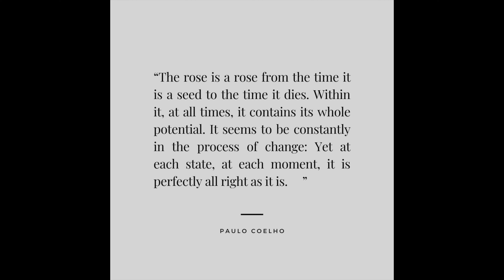Honouring Mother Nature | Celebrating the Divine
Happy Navratri!
This is a time to connect with the feminine energy and turn inwards in order to find and embrace the divinity which is inherent in all of us.
In this video I attempt to convey what this could mean for us and how the best way to honour Mother Nature is by recognizing ourselves as being part of it and seeing that we are all part of the evolutionary process of Consciousness.